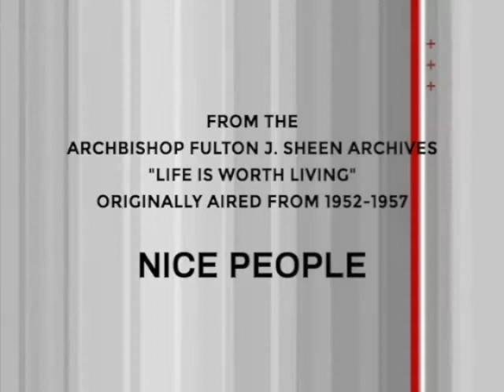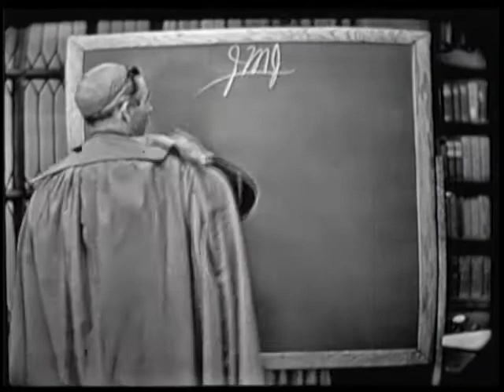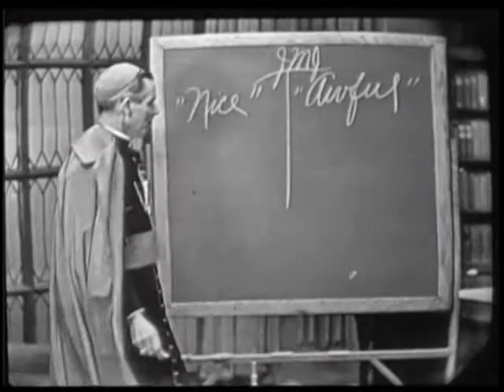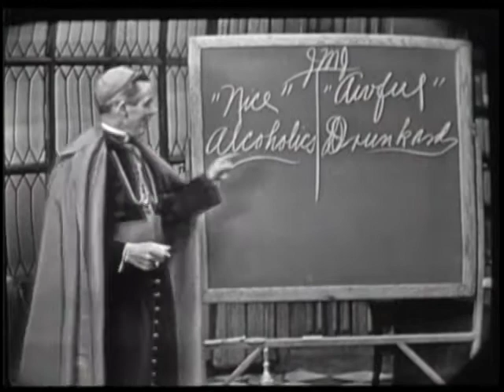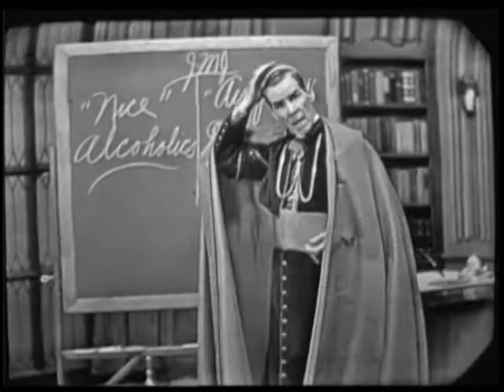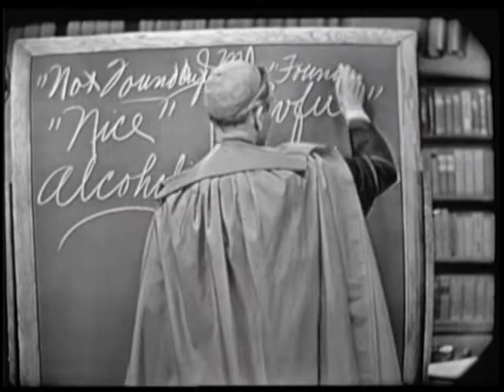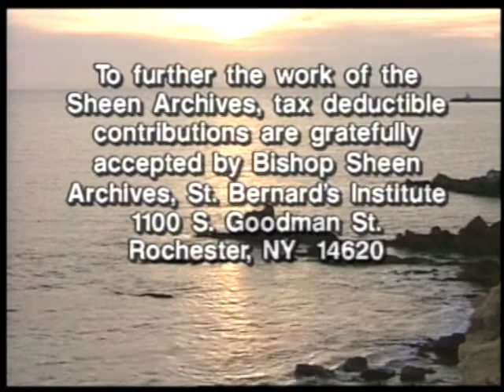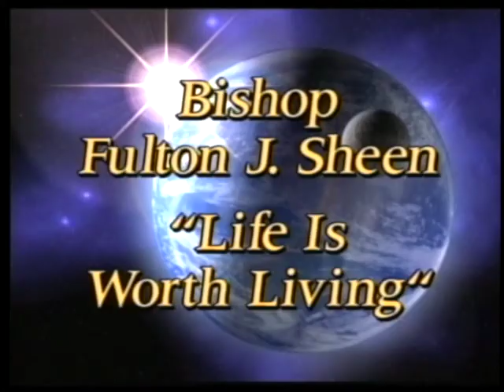Life is Worth Living | Episode 100 | Nice People | Fulton Sheen